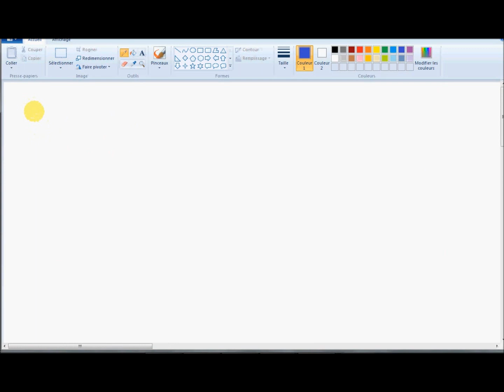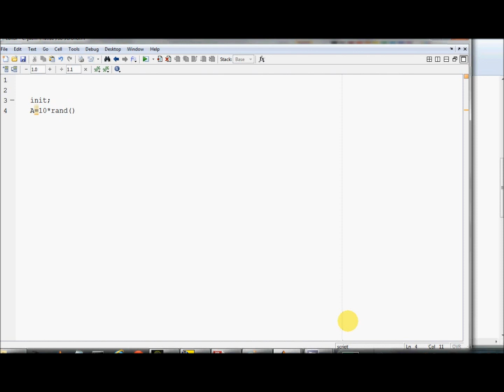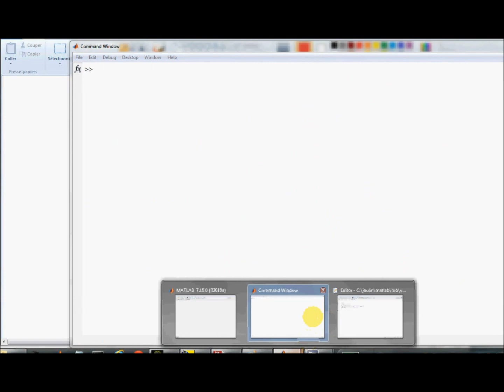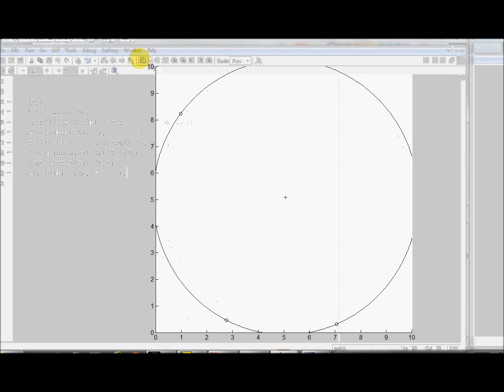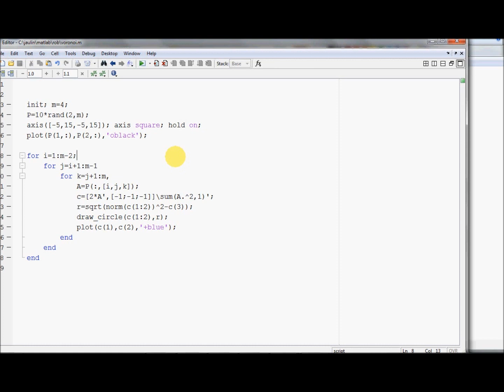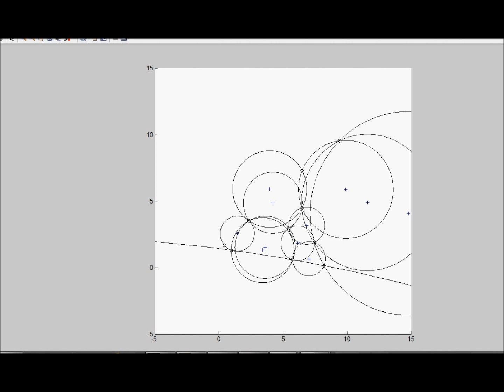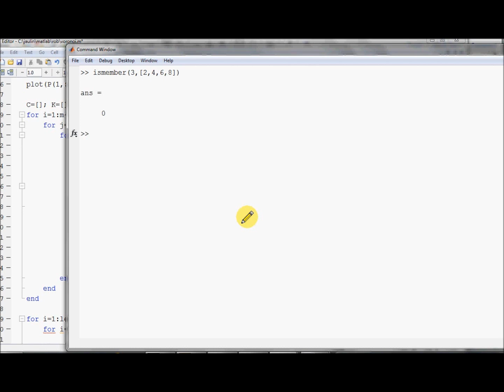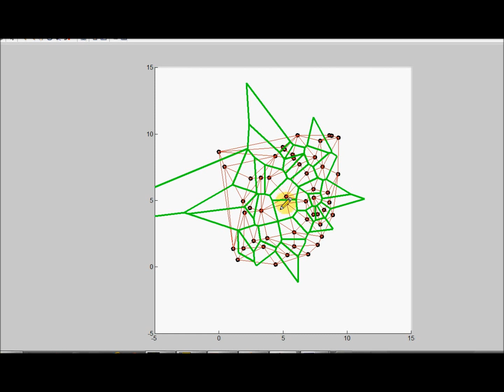rob exo 4.4 : Voronoi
Calcul d'un diagramme de Voronoi